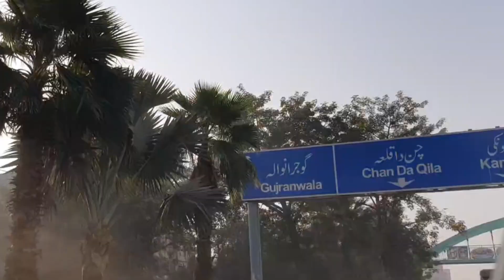Incredible technique Bracket Making Full Process In Factory | Talented Yong Guys Gujranwala Pakistan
SS Finish Curtain Bracket Making Full Process In Factory Gujranwala Pakistan